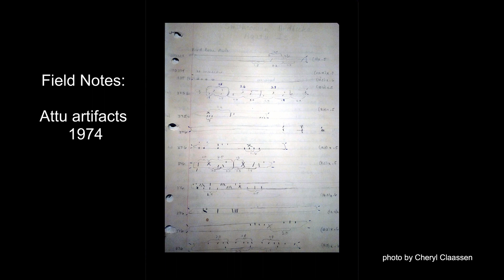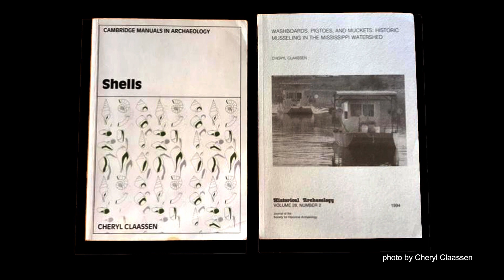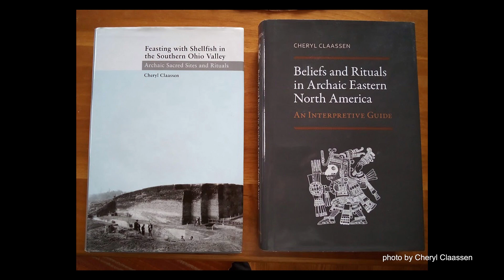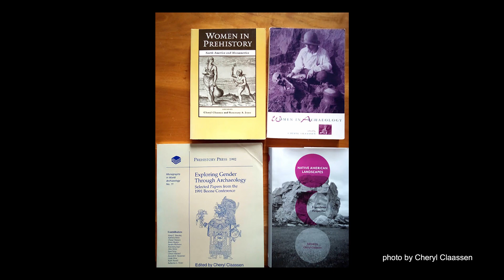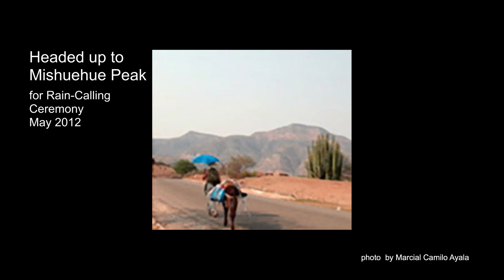SAA's Archiving the Archaeologists: Cheryl Claassen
Cheryl Claassen, Research Professor of Anthropology, Appalachian State University

SAA's "Archiving the Archaeologists" series is an oral history project designed to capture personal insights and recollections of archaeologists near retirement or already retired. Archaeologists interviewed in the series reflect on their careers, how and why they became archaeologists, and their contributions to the discipline. This series not only archives the words and images of senior archaeologists, but it also provides other archaeologists, avocationalists, students, and the public insight into what it is like to be an archaeologist in a particular time and place. The series "Archiving the Archaeologists" is funded by the Society for American Archaeology and is a project of the History of Archaeology Interest Group.